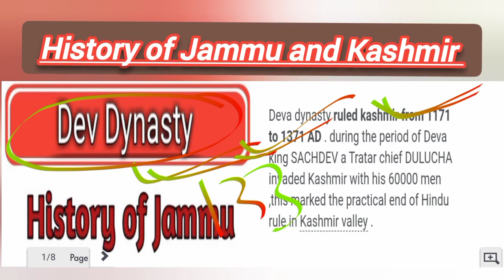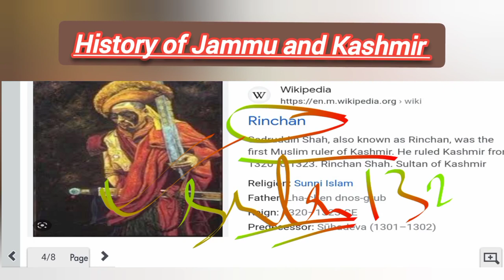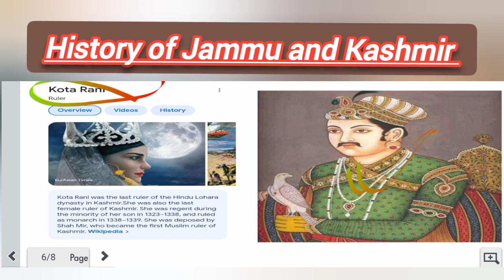History of Jammu and Kashmir !! Deva Dynasty of Jammu and Kashmir !! Kota rani of Kashmir!!